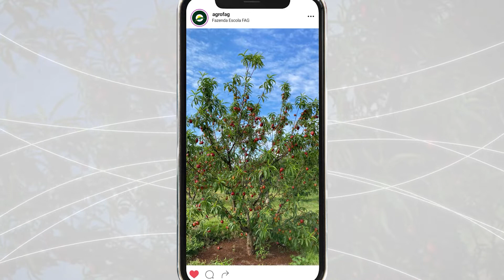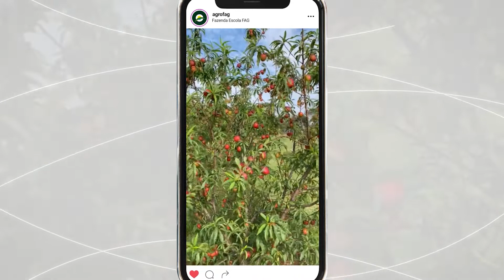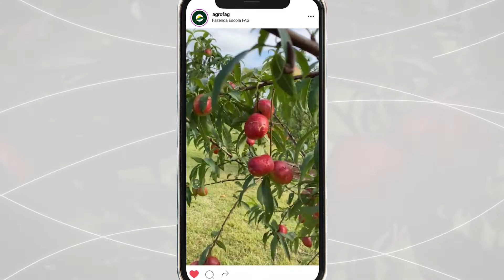Nectarina: cultivo é expressivo nas pequenas propriedades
O Paraná tem uma área significativa destinada à produção de nectarinas, principalmente entre as pequenas propriedades.

A época de colheita é de setembro a dezembro. A Iza mostra os detalhes!